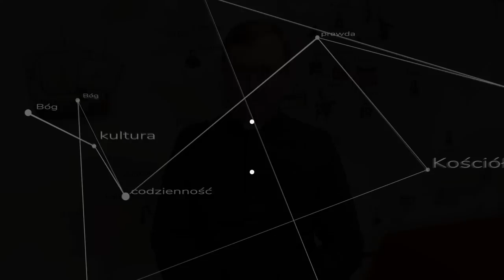Byłem "pelagianinem" - zmiany na kanale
Czy ksiądz Bańka jest pelagianinem? Co trzeba zmienić na kanale? Kilka refleksji ogólnych i praktycznych na temat życia duchowego i medialnego.